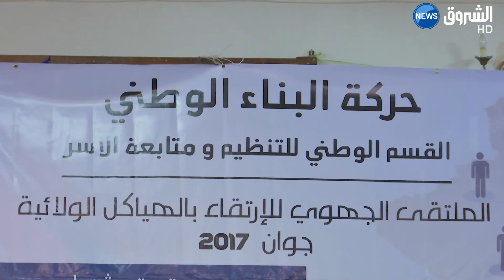حركة البناء ثمّن الدور الدبلومياسي الجزائري وتدعو إلى تفعيله أكثر في أزمة الخليج